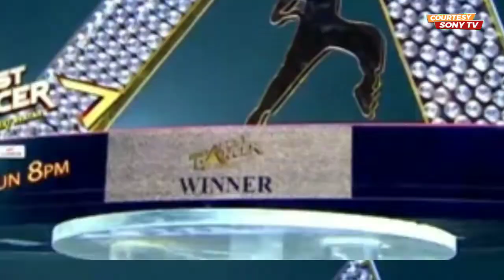India’s Best Dancer Season 2 New Promo | Sanam And Roza Ne 'Keya Sera Sera' Pe Kiya Dance